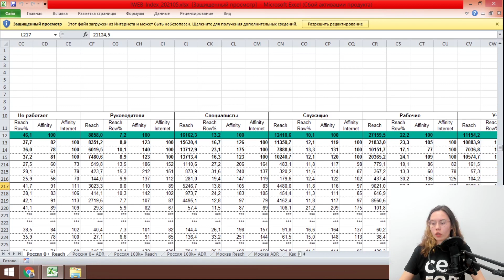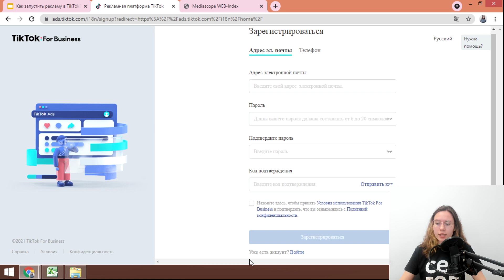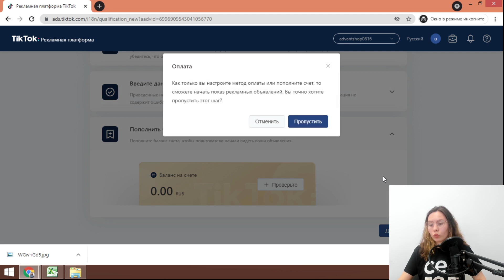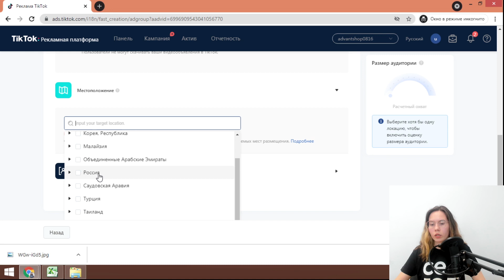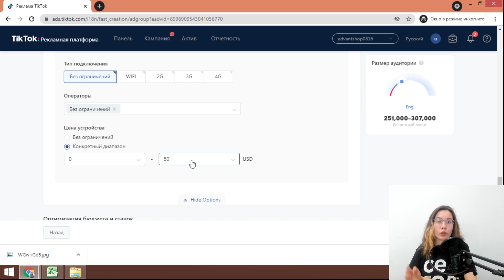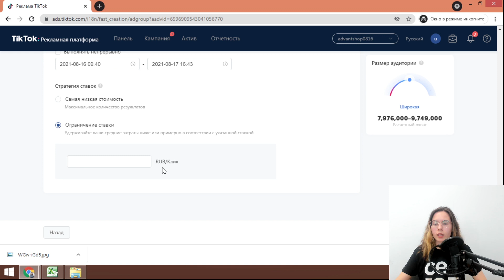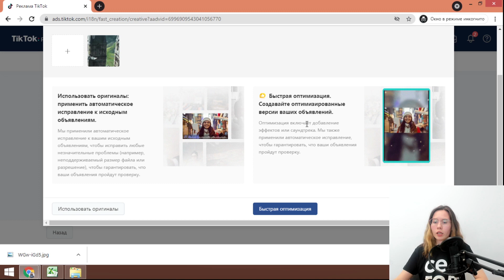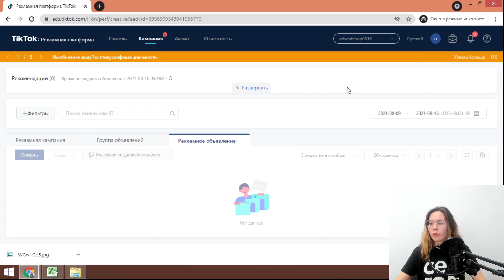Как настроить рекламу в TikTok | Заработок в TikTok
Разберем, что такое TikTok и как данный сервис можно использовать в работе.

Таймкоды:
00:25 - Что такое TikTok
00:31 - Какая аудитория в TikTok
01:57 - Что нужно для запуска рекламы TikTok
2:10 - Как сделать бизнес аккаунт в TikTok
2:47 - Как создать рекламу в TikTok
3:40 - Как сделать описание своей компании в TikTok
5:12 - Виды рекламы в TikTok
5:38 - Как настроить рекламную кампанию в TikTok
11:14 - Как заполнить медиа в TikTok
13:18 - Как выглядит рекламный кабинет в TikTok

TikTok уже можно смело назвать новым инструментом для продвижения бизнеса и привлечения клиентов. У сервиса огромный потенциал к развитию — ведь он стабильно каждый месяц бьет рекорды по загрузке приложения в AppStore и Google Play.